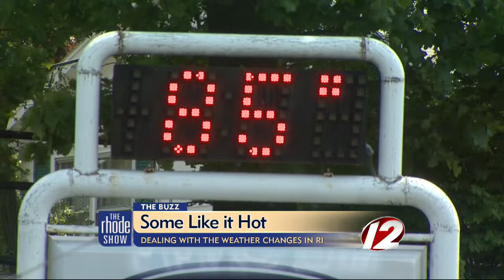The Buzz: Some Like It Hot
Will and Michaela discuss the unseasonable heat wave in Rhode Island and Meaghan chats with two people at the Great Chowder Cook-Off in Newport about how they are handling the heat.